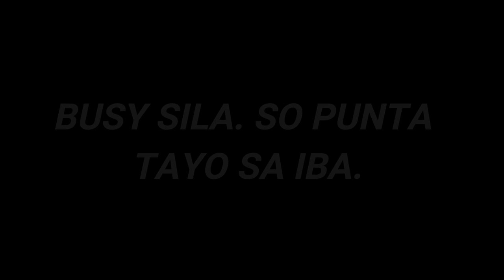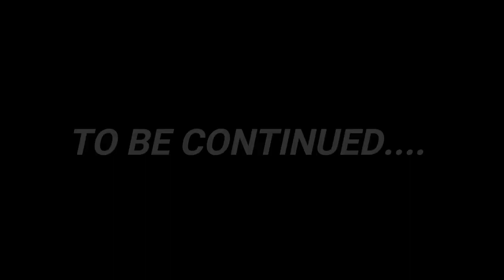YAMAHA MIO SPORTY SET-UP | REPAINT | UPGRADE | RCB A2 SERIES SHOCK FROM JJRD SHOP | HONDA BEAT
YAMAHA MIO SPORTY SET-UP | REPAINT | UPGRADE | RCB A2 SERIES SHOCK FROM JJRD SHOP
This is the update of our yamaha mio sporty, pina repaint, upgrade parts. at kasama ko si HONDA BEAT!

JJRD shop legit seller!

Please support my Facebook Page guys!

Click full HD for better quality video!!!